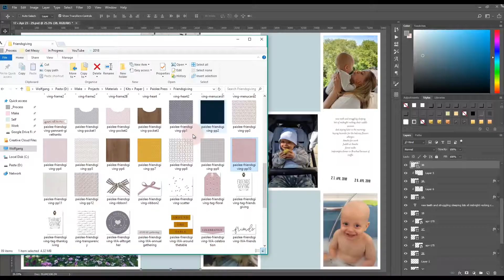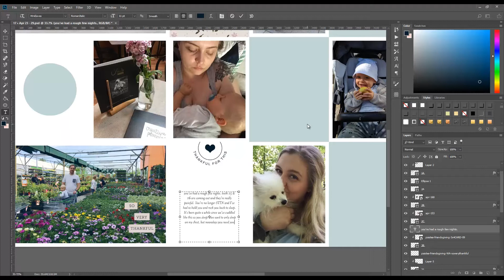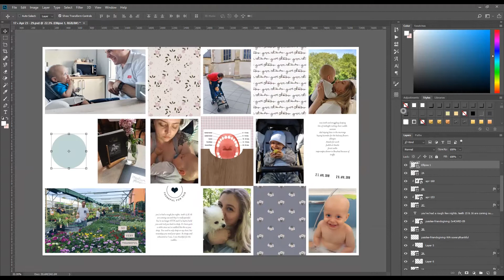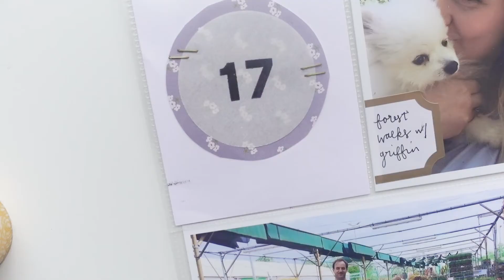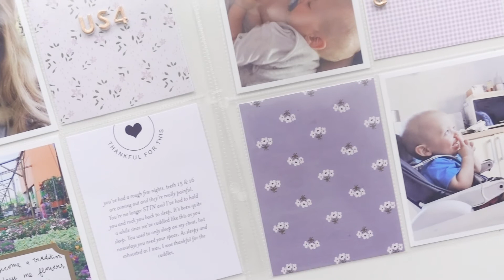Project Life from Photoshop to Pocket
I recorded my pocket page process. From the beginning (a Photoshop file with the photos) to the last piece of card put into the pocket. I truly love digital scrapbooking, printing it out, and turning it into hybrid memory keeping. There's so much control with it. This week I've used paislee press. It's a go to for me.